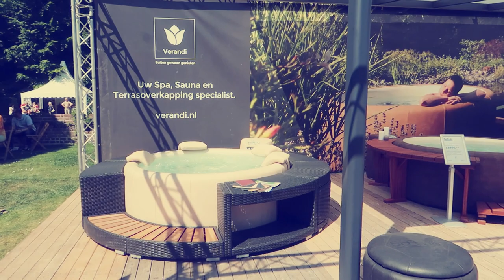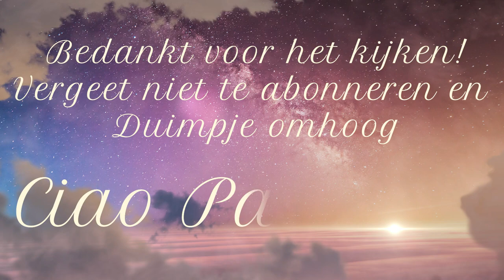JAZZY-SILVER TROK DE AANDACHT || #162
Lieve Patatties,